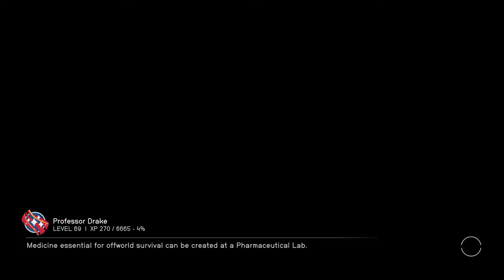Starfield Surgical Strike Drake 146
Professor Drake tracks down Maya Cruz and decides to let her live in exchange for another encrypted slate in Starfield's "Surgical Strike" quest for the Freestar Rangers.